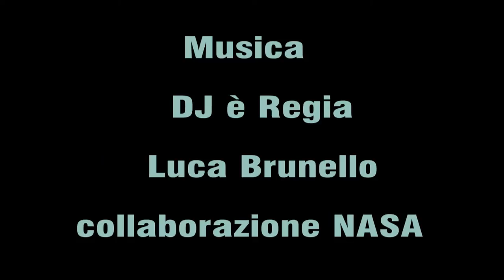The conquest of a new planet